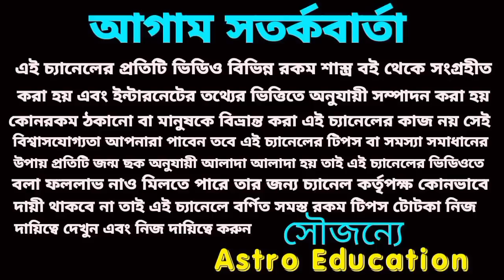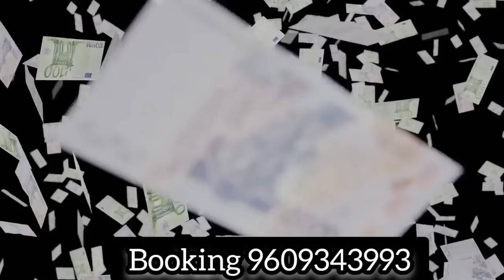17 দিনের মধ্যে কে হবে কোটিপতি ?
বুধের রাশি পরিবর্তনে এই রাশিগুলি কোটিপতি হতে চলেছে